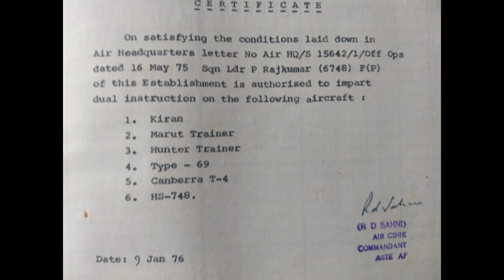Blueskies Podcast - S1Ep41: Philip Rajkumar - a lifetime of test flying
We return to one of our earliest guests, Air Mshl Philip Rajkumar, PVSM, AVSM, VM. His episode on the Sargodha raid during the India-Pak war of 1965 was covered earlier and remains the most popular Blueskies episode to date.

In this episode, we discuss his test flying career, including training at EPNER, France, test flying early versions of the MiG-21, various evaluation trials he participated in, such as MiG-23, Advanced Jet Trainer, etc.

Our interview continued into his involvement with, and leadership of the Flight Test effort on, the LCA, which will be released next weekend as part of a series on the LCA / Tejas.

1:46 Training as a test pilot at EPNER
18:46 Test flying duties at A&ATU, ASTE
51:47 Teaching Iraq AF pilots combat flying
1:02:02 Return to ASTE, test flying
1:19:10 Royal College of Defence Studies, UK
1:24:24 Testing the Israeli upgrade offer for MiG-21